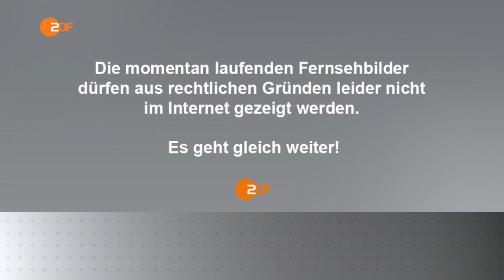Heute Show ZDF 06.05.2016 6.5.16